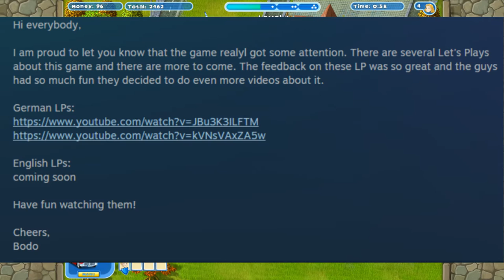MAXIMUM OVERDRIVE: School Bus Fun!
I knew I should've gone for the turbo thrusters...
Join me and my buddy Austin as we desperately claw our way through another step in to School Bus Fun!

Tags! Wow!
Gryphon
GryphonTheBard
GriffinTheBard
Gryphon The Bard
Griffin The Bard
Griffin
Gaming
PC Gaming
Let's Plays
Lets Plays
Lets Play
Comedy
Funny
Co-op
Gameplay
School Bus Fun
Bus Fun
School Bus
Gryphon School Bus
GryphonTheBard School Bus Fun
MAXIMUM OVERDRIVE
School Bus Fun Maximum Overdrive
GryphonTheBard Maximum Overdrive